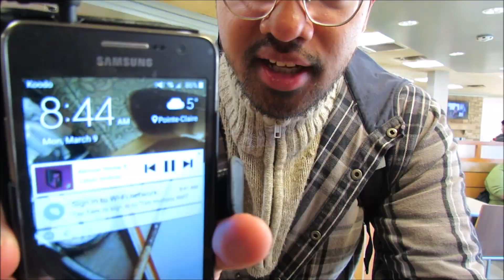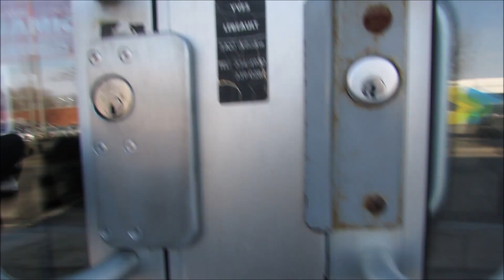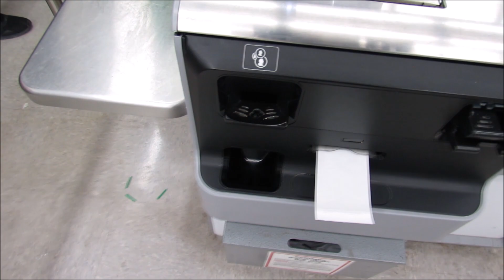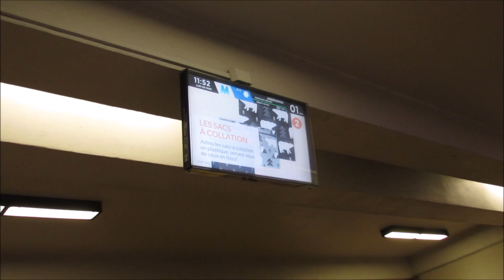Attending my Driving Lesson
I made this video before the quarantine.